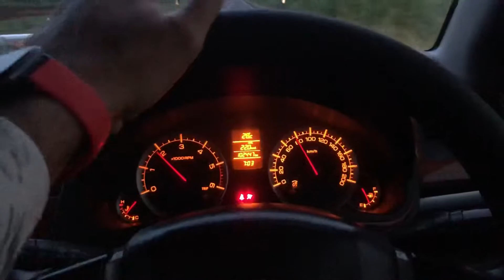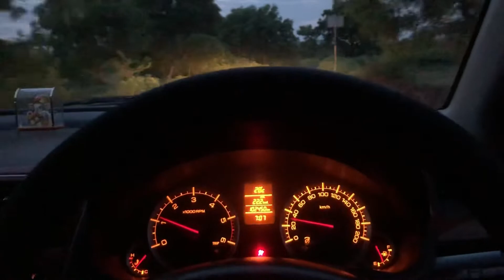Lehanga - Jass Manak 💃 | Evening Ride ❤️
Song: Lehanga

Singer: Jass Manak

Composer: Jass Manak Female Lead: Mahira Sharma

Art Director: Blacc

Dop Vahe Hambarcumyan

Production Maneger: Mary Mirzakhanyan Makeup Artist: Liana Ayvazyan

Hairdresser Artist: Gevorbabumyan Beauty By Julhakyans Editor: Nairi Danielyan

Lehnga Nazaqat By Gur Photography Vipul Photography

Publicity Design: Aman Kalsi Artist Management: Gurbaksh Singh Dhillon

Produced By: Kv Dhillon Online Promotions: GK Digital

Car Driving Whatsapp Status. Best whatsapp status. Insta Reels. YT Shorts